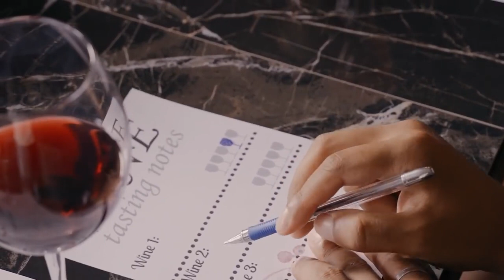Música para cenas elegantes - Música de Lujo para HOTELES 5 ESTRELLAS, RESTAURANTES - Saxo Elegante